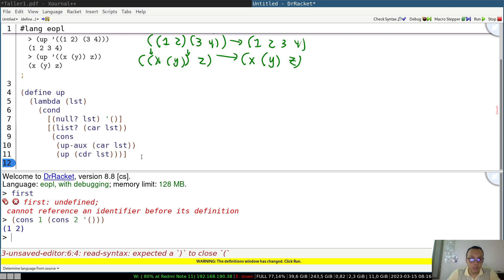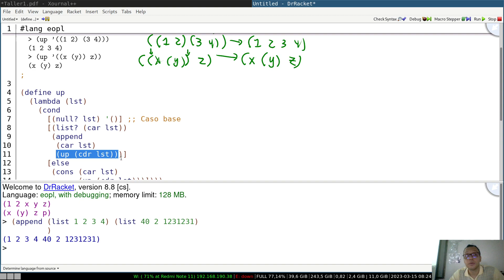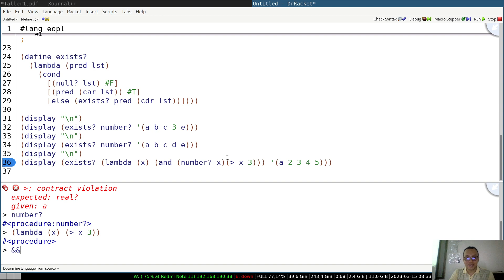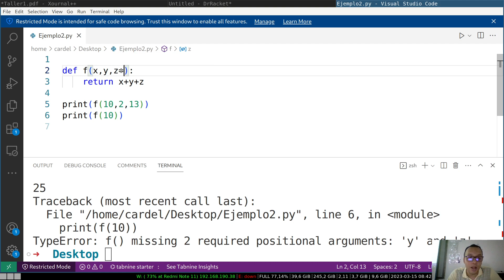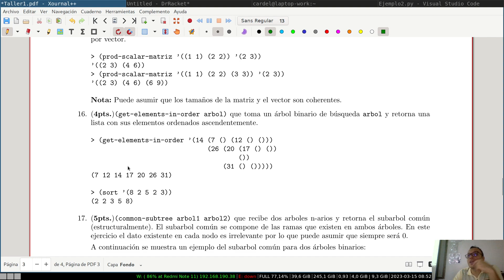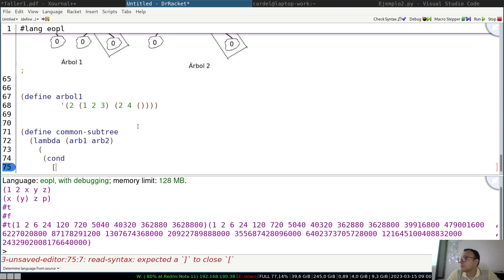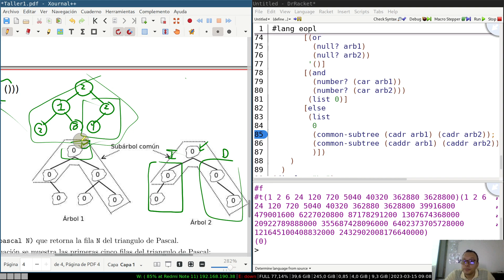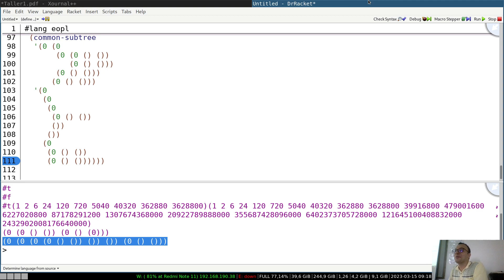FLP 1 1 Ejercicios recursión en Racket I